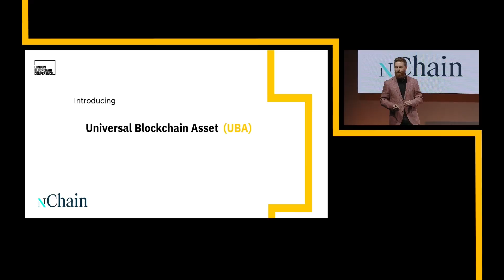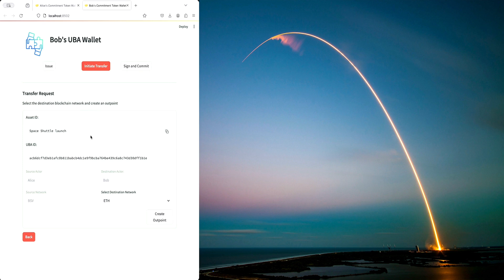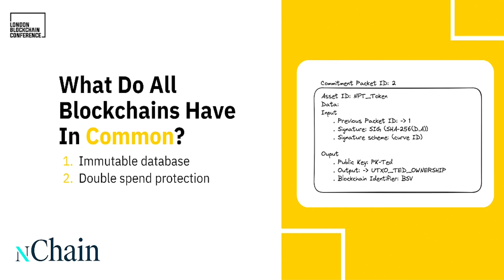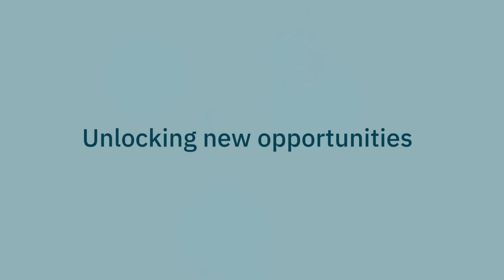Universal Blockchain Asset unlocks the future of payments | Owen Vaughan | CG Backstage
At the LDNBlockchain24 event, nChain's Chief Science Officer Dr. Owen Vaughan discussed the potential of the Universal Blockchain Asset in facilitating the issuance of tokens and digital assets on the blockchain with reduced risks and costs. He also compared the efficiency of this new solution to the risks involved in stablecoin transactions through mainstream exchanges.